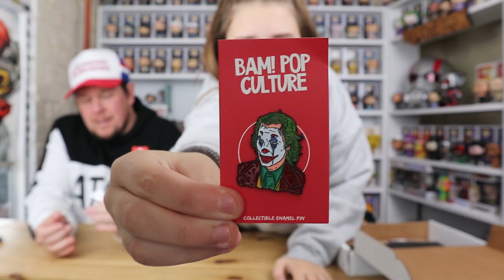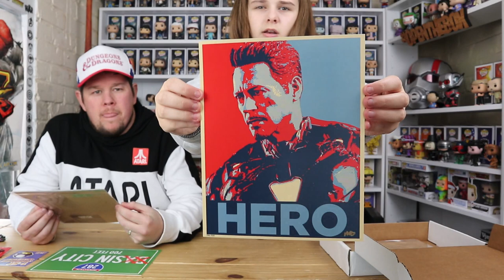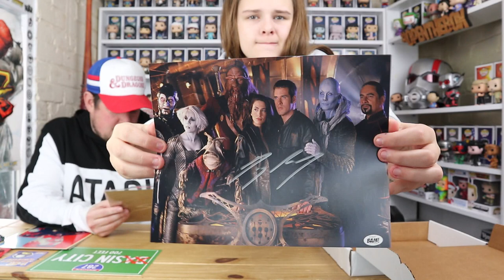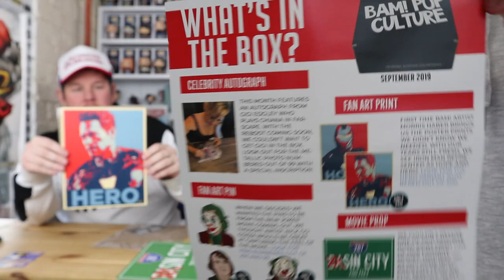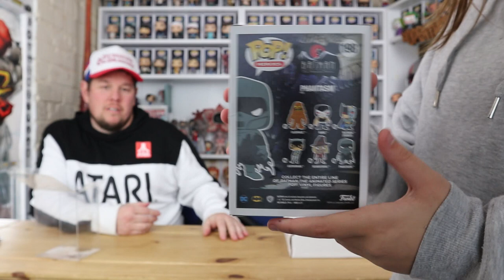THE BAM BOX Pop Culture - September 2019 - Joker , Iron Man , Farscape - UK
Hi everyone and welcome back to another unboxing with Danny & Jaz
Today we are unboxing THE BAM BOX .
The Bam Box is a USA based company that ships pop culture boxs and horror boxs worldwide .
In the bam box you get anything from prop replics to autographs and signed prints etc
This box cost us £33 delivered . and has a Guaranteed Celebrity Autograph in the box

If you would like a bam box use this link and save on your first box

Also check them out on there social media to keep up to date with all the new info and shipping updates

Please let us know what your thoughts are on he box .. good or bad..

We personally loved this box and cant wait for next months
We would love to know your thoughts if you got one this month or if you will be getting one this month

As always a BIG thank you for watching ,, If you did enjoy the video please leave us a thumbs up and dont forget to subscribe for more unboxing videos . kEEP LIKING COMMENTING AND CSHARING BE IN WITH A CHNCE TO WIN A MYSTERY BOX EVERY SINGLE MONTH

thanks DANNY & JAZ

IF you would like to send us anything for review please eamail

MY GEEK BOX £5 off your first box

GEEK GEAR £5 off your first box

ZBOX £5 off your first box